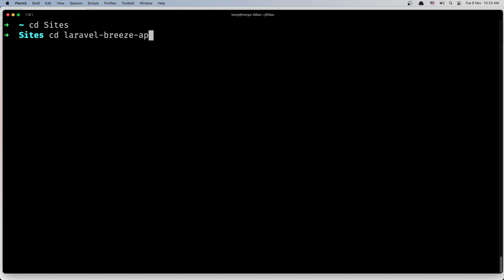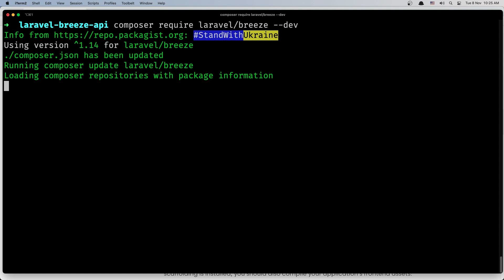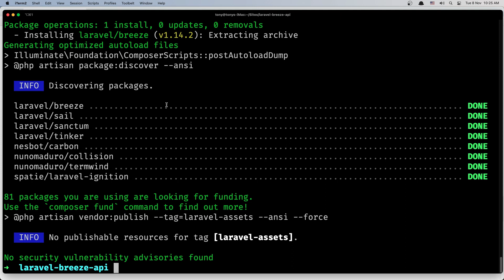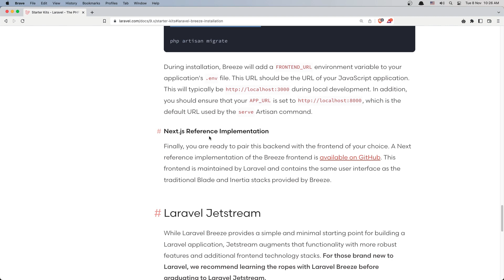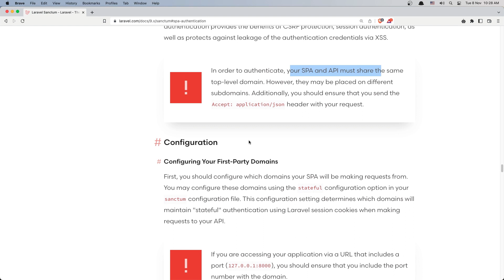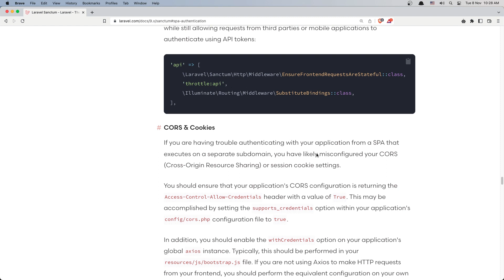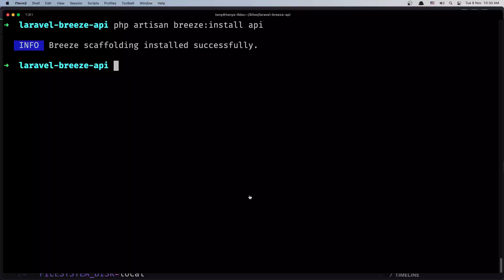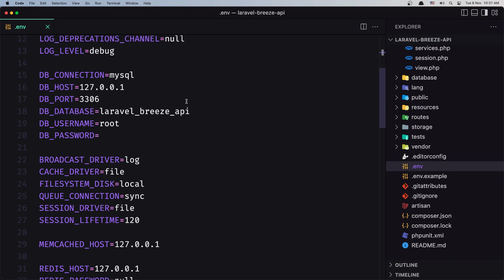2 Laravel Domains Configuration | Vue Authentication with Laravel Breeze API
Vue Authentication Playlist In this video, we are going to work with Laravel domains configuration.
Laravel Breeze API.
Vue JS Full authentication with Laravel.
Laravel VueJS authentication.